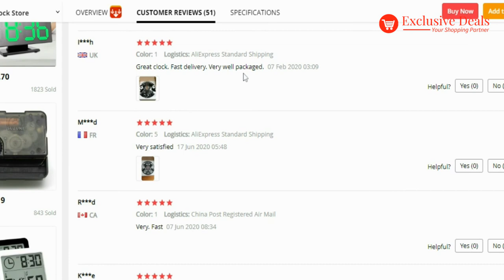Best 18 Vintage Wall clock for barber shop. Black wall clock. Modern wall clock for Barber Shop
18 Vintage Barber Clock
Barber Shop Wall Clock Modern Design Barbershop Decoration Vinyl Record Clock Hanging Hairdresser Wall Watch for Barber Salon.
Specifics:
Size:Made from 30x30cm(12x12inch) vinyl
Style:Creative,Cartoon,Vintage
Motivity Type: Quartz / Silent
Power Type:Battery(no included)
Material:Vinyl LP Record
Applicable Place:Home Decor

This vintage style wall clock is made of 12 inch vinyl record and work on 1 AA battery (not included). The Clock we have used in this design have a best quality quartz movement and the outside design is made from new vinyl music record, but it may have little scratches on the surface. Clock Face is a sticker.